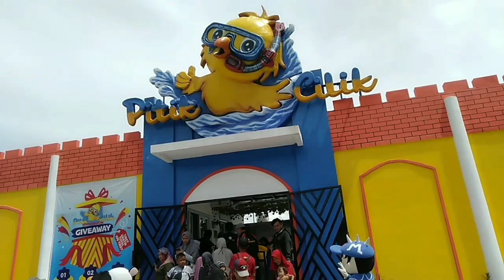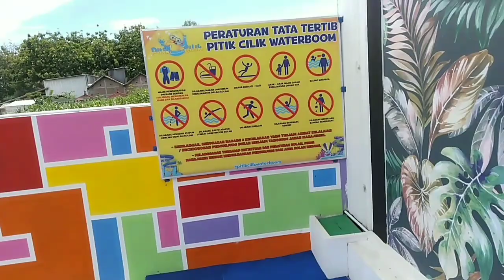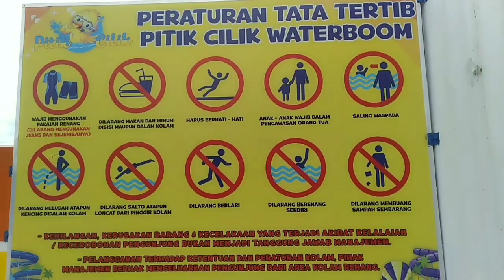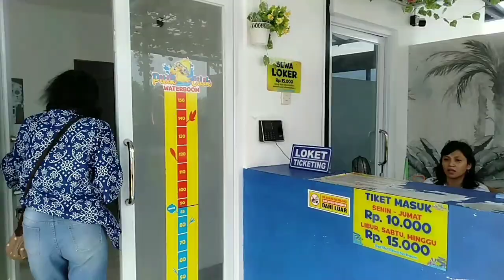Water boom pitik cilik kolam renang terbesar di Karanganyar Jawa Tengah#fyp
Waterboom pitik cilik terletak di kelurahan kedung jeruk kecamatan Mojogedang Kabupaten Karanganyar.
Merupakan waterboom baru yang sangat luas dan lengkap. cocok untuk refreshing atau olahraga bermain bersama keluarga.
tiket masuk
weekend sabtu minggu 15.000 selain itu 10.000. Anak-anak tinggi badan 85 cm bayar penuh.
kolam renang dimulai dari anak anak hingga dewasa. ada sekitar 8 kolam renang disertai dengan wahana permainan. tempat bersih nyaman.Ada wahana kolam arus. Sangat direkomendasikan untuk warga sekitar soloraya.
terdapat pula stand untuk makan dan juga toulet yang bersih. jika dibutuhkan loker untuk menyimpan barang berharga bisa menghubungi petugas meminta kunci dengan memberikan uang 15.000 sebagai jaminan. setelah kunci dikembalikan uangpun juga dikembalikan. selain itu ada persewaan ban river tubing jika untuk 1 orang 2jam 25.000 jika sebelum 2 jam dikembalikan maka uang kembali 10rb. jika banriver untuk isian 2 orang sewa 30.000 jika sebelum 2 jam dikembalikan juga kembali 10.000. Harga makanan di stand standra harga dan tergolong murah.

silakan disubrcibe channel @ShafwanAqila